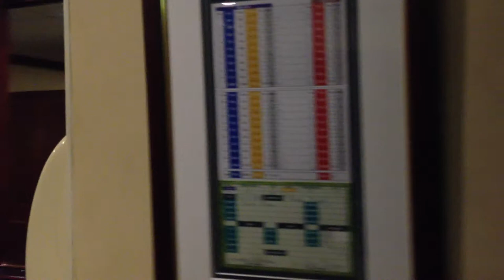Adare Golf Club Men's Locker Room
Short visit